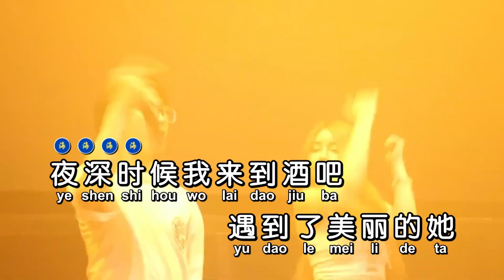陈玉建《后海酒吧》DJ版 KTV 导唱字幕 （备有伴奏视频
《后海酒吧》

演唱：陈玉建
词曲：陈玉建
合成：海歌

夜深时候我来到酒吧
遇到了美丽的她
温柔的她有美丽长发
她眼睛会说话
就在那后海的酒吧里
情人们说着情话
我躲在角落一个人
虚度着爱情年华
浪漫的后海酒吧
有着我心爱的她
我相信这就是缘分啊
不是那古老神话
浪漫的后海酒吧
有着我心爱的她
很想去听听她的想法
今晚我带她回家
就在后海酒吧

遇到了美丽的她
她眼睛会说话
情人们说着情话
虚度着爱情年华
浪漫的后海酒吧
有着我心爱的她
不是那古老神话
浪漫的后海酒吧
有着我心爱的她
今晚我带她回家
就在后海酒吧